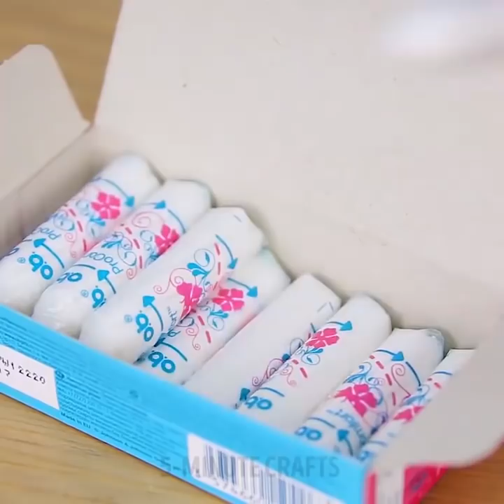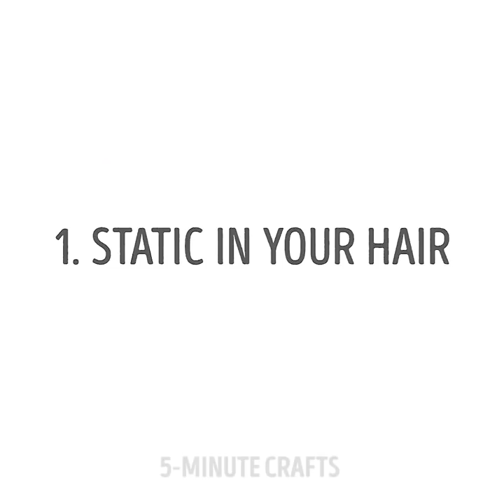여자들이 꼭 해봐야할 40가지 뷰티 꿀팁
멋진 뷰티

신사 숙녀 여러분, 이걸 좋아할 거에요! 최고의 유방 및 속옷 해킹이 기다리고 있습니다! 나는 낡은 브래지어에서 아름다운 윗부분을 디자인하고, 끈이없는 브래지어가 미끄러지는 것을 방지하고, 오픈 백 드레스와 훨씬 더 유용한 것들을 조정하는 방법을 보여줄 것입니다. ;)

여기에 매우 효과적인 여드름 제거제 마스크 제조법이 있습니다 : 젤라틴 1 큰술, 우유 1 큰술, 전자 렌지 1 분간 그리고 문제가있는 영역에 적용하십시오.

헤어 브러시를 깨끗하게하고 건조한 입술 피부를 다루는 가장 쉬운 방법을 찾아보십시오. 칫솔로 문지르면됩니다! 이 간단한 절차를 통해 입술에 밝은 밝은 색상을 줄 수도 있습니다.

나는 또한 당신에게 멋진 해킹 몇 가지를 보여주고 싶다. 호흡기 마스크로 사용할 수 있으며, 립스틱을 사용하여 손톱을 조이는 곳을 표시 할 수 있습니다. 표면을 완벽하게 부드럽게 유지하기 위해 손톱을 잘게 조이는 방법을 알려 드리겠습니다.

그리고 드라이 샴푸를 만드는 멋진 방법을 잊지 않겠습니다! 항 발한제 또는 분말 탤컴을 사용할 수 있습니다.

타임 스탬프 :

0:20 최고의 브래지어 해킹

2:19 여드름 제거제

3:23 옷 업그레이드

5:25 외로운 양말 - 행복한 롤빵

5:46 여성을위한 수리 비법

10:24 예기치 못한 트릭

5분tricks은 5-Minute Crafts의 공식 한국어 체널입니다!